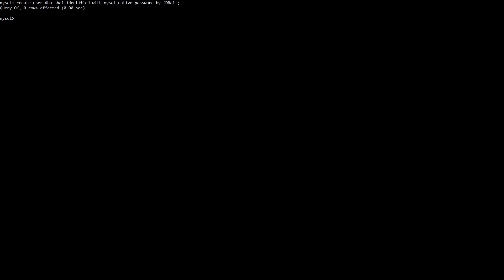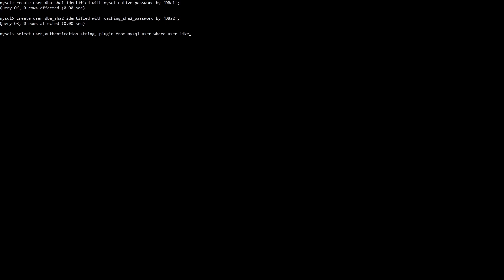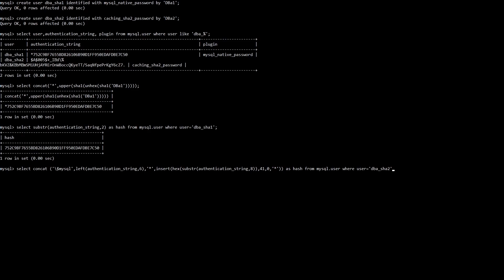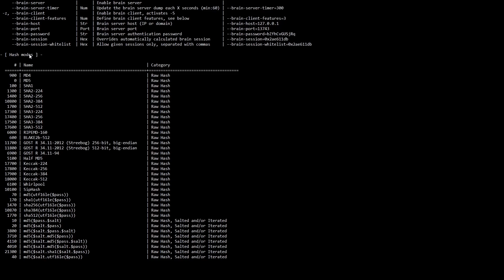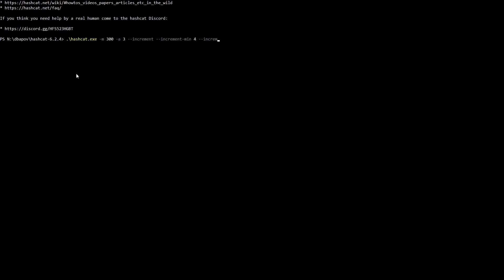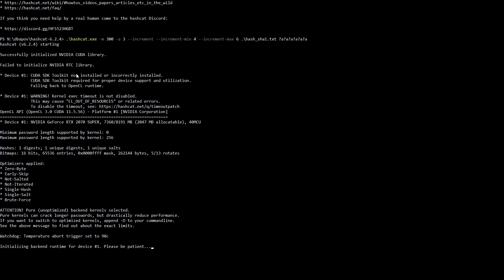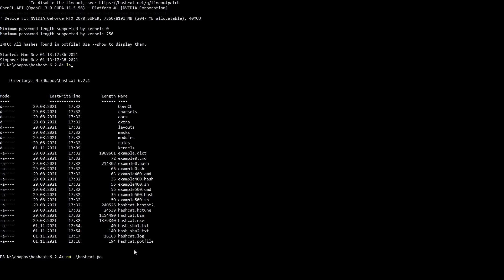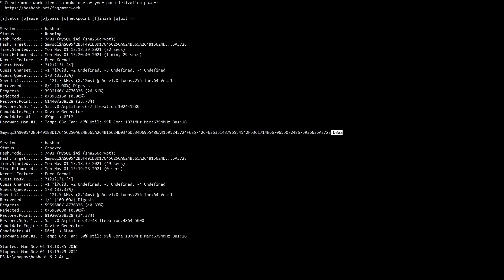Crack haseł MySQL - SHA1/SHA2 z użyciem narzędzia Hashcat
Czasami potrzebujemy odzyskać zagubione hasło jakiegoś użytkownika. Nie chcemy ingerować w bazę danych i nie interesuje nas zmiana tego hasła na nowe. Co możemy z tym zrobić?